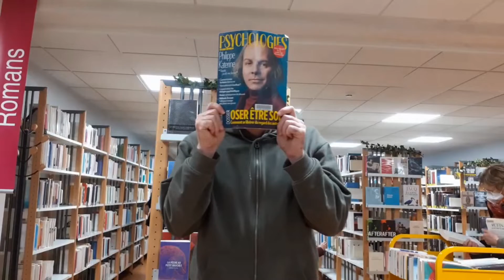Bonne année 2022